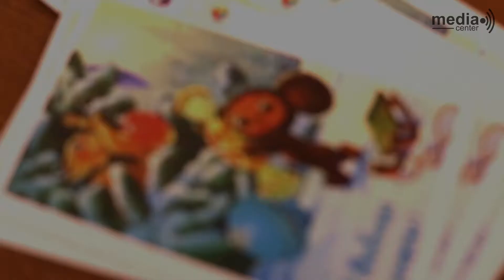Мастерская подарков ТПУ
Видео с благотворительного вечера "Мастерская подарков".